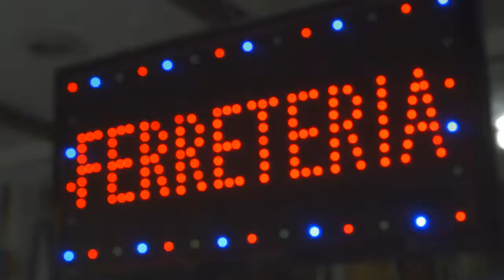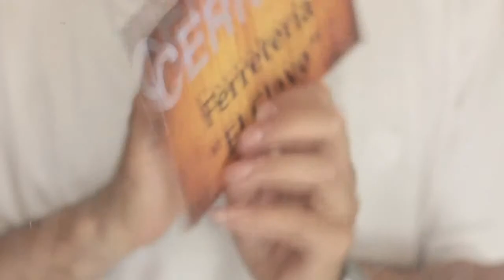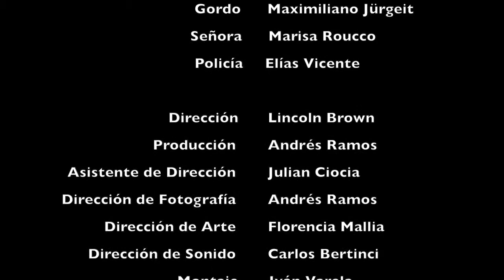"Principiantes" (Rookies) -Short Film-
Ivan Steinhardt plays a hardware shop owner who has to deal with two small time crooks in this short comdy by Lincoln Brown.